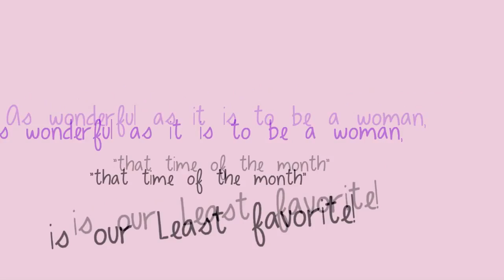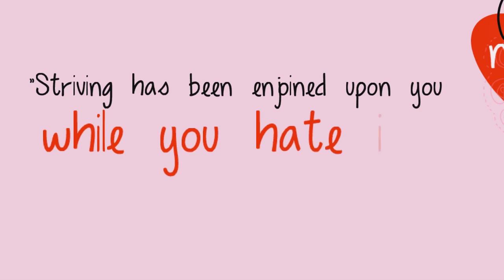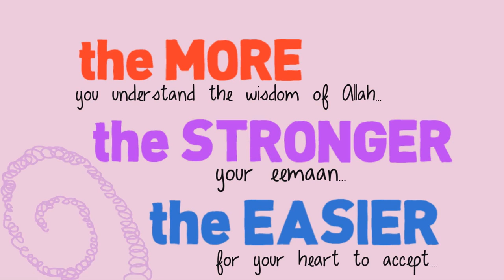Don't Take Menstruation As A Pain - Reminder For Sisters - Talash Peace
Sister explains a very nice topic, she talks about how ladies go through so much hardship while their menstruation period is going on.

This short little sketch should change most sisters point of view on menstruation, because most sisters take it as a pain.

It helps our channel and page grow.